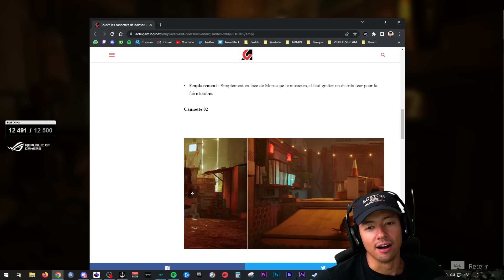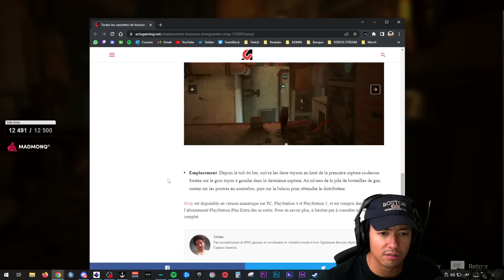UNE PIÈCE SECRÈTE !? ► LET'S PLAY STRAY #2